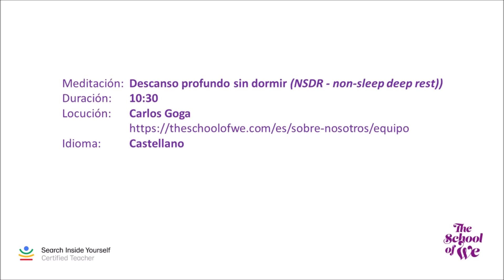Meditación 19. Descanso Profundo Sin Dormir (por Carlos Goga)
Carlos Goga, autor de lovetopía, co-fundador de The School of We y profesor certificado del SIYLI (en inglés, Search Inside Yourself Certified Teacher) ofrece la meditación del Huberman Lab conocida como "NSDR - non-sleep deep resting" en castellano.